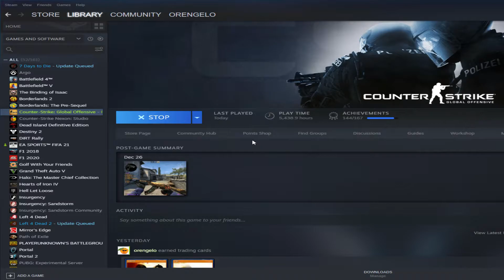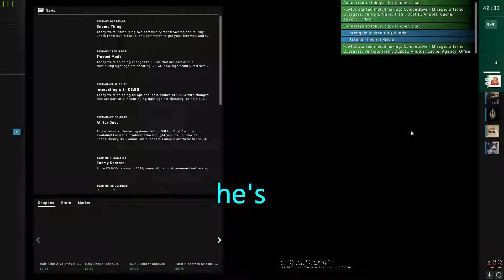csgo moment #6 the very best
just abit of fun i had while playing while mates

Harrys (bbq budda) links, check him out makes better videos than me